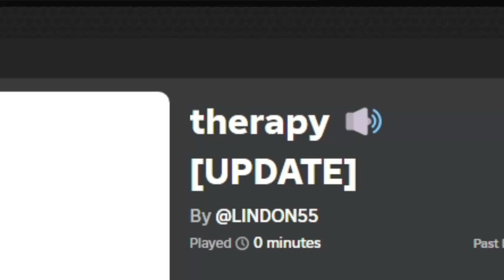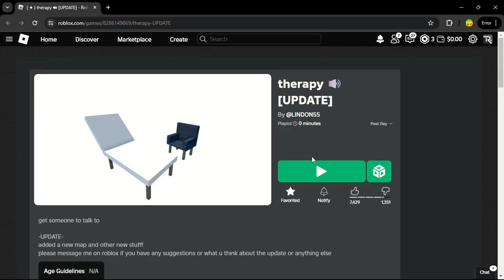Getting THERAPY in ROBLOX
think I'm gonna need a follow up appointment

because this just made me NEED therapy

in today's video we play therapy, a game on roblox where you supposedly get therapy, I'm not convinced, but hey, it's some roblox therapy, what can you REALLY expect??

hey peter, remember the time?

get some therapy for yourself

that thumbnail might change fyi, so don't be alarmed if it does

just wait til you see what I played right after roblox therapy

hey peter, remember the time an oompa loompa gave me therapy in roblox??